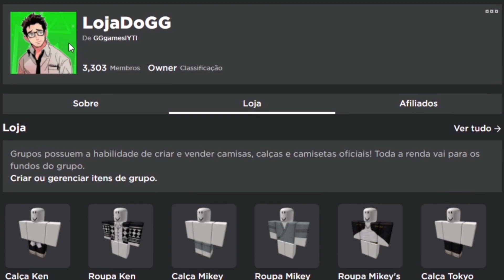COMO CONSEGUIR A XCHARA DE UNDERTALE NO A UNIVERSAL TIME - GG Games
Nesse vídeo eu ensino como pegar a xchara no A universal time!!